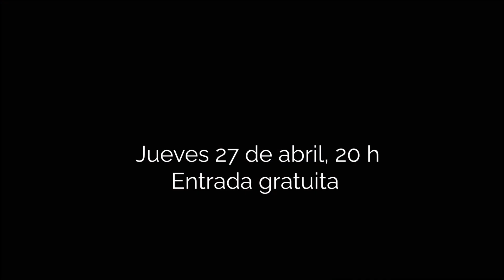EL SECRETO DE SUS OJOS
27 Abr 2023 8:00 pm
Drama | Argentina, 2009 | 129′ | +13
Dir: Juan José Campanella

Benjamín Espósito es oficial de un Juzgado de Instrucción de Buenos Aires recién retirado. Obsesionado por un brutal asesinato ocurrido veinticinco años antes, en 1974, decide escribir una novela sobre el caso, del cual fue testigo y protagonista. Reviviendo el pasado, viene también a su memoria el recuerdo de una mujer, a quien ha amado en silencio durante todos esos años.

Reparto: Ricardo Darín, Guillermo Francella, Soledad Villamil, Pablo Rago, Javier Godino, José Luis Gioia, Mario Alarcón, Mariano Argento, Kiko Cerone, David Di Nápoli, Carla Quevedo.

2009: Premios Oscar: Mejor película de habla no inglesa
2009: 2 Premios Goya: Actriz revelación (Villamil), película hispanoamericana. 9 nominaciones
2009: Festival de San Sebastián: Sección oficial
2010: Premios BAFTA: Nominada a mejor película de habla no inglesa
2010: Premios del Cine Europeo: Nominada a la mejor película
2010: Premios César: Nominada Mejor Película Extranjera
ENTRADA GRATUITA. Se retira desde media hora antes de la función.